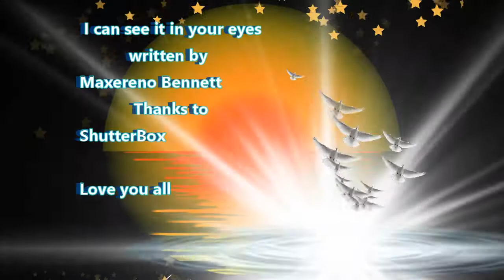I can see it in your eyes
I can see your eyes

by Maxereno Bennett

Thanks Shutterstock

Love story about a Webcam lady and a Internet friend.  The eye contact tells the story